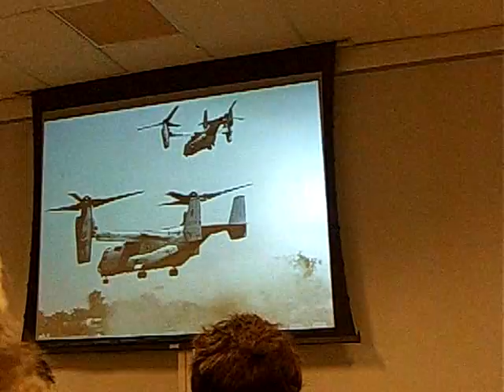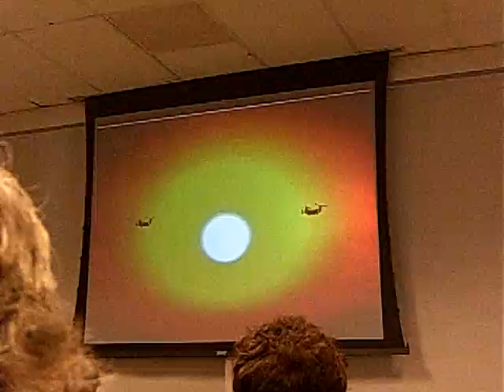Marine Pilot describes the new V-22 Osprey Tiltrotor turboprop VTOL/STOL aircraft #3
Hiller Helicopter Air Show 2010
Read the book: The Dream Machine
The Untold History of the Notorious V-22 Osprey
By Richard Whittle